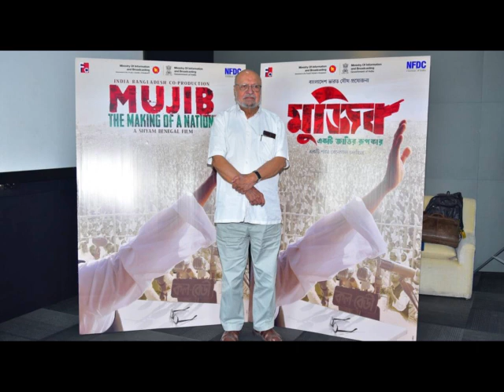ശ്യാം ബെനഗല്‍ ഹിന്ദി സിനിമയിലെ ഏകാന്തപഥികന്‍ | shyam benegal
Shyam Benegal is an Indian film director, screenwriter and documentary filmmaker. Often regarded as the pioneer of parallel cinema, He is widely considered as one of the greatest filmmakers post 1970s. He has received several accolades, including eighteen National Film Awards, a Filmfare Award and a Nandi